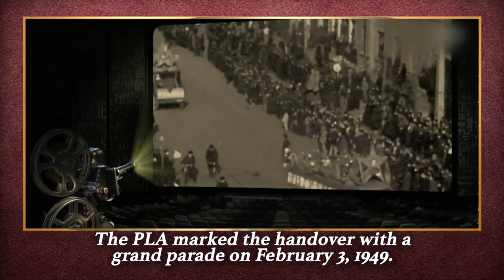The Art of the Party: The Liberation of Beiping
The painting, “The Liberation of Beiping” depicts the joyful celebration of the emancipation of Beijing in 1949. It becomes a masterpiece in the history of Chinese fine arts. Part of our ‘The Art of the Party’ series.